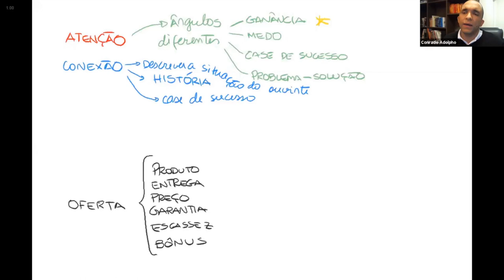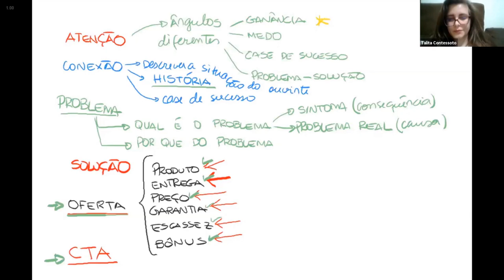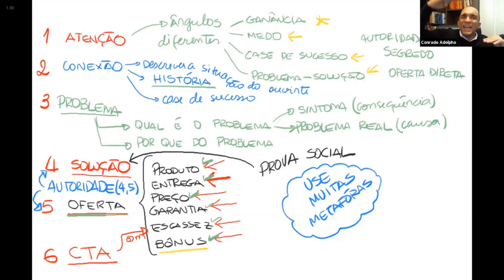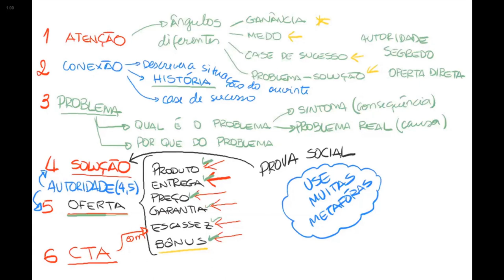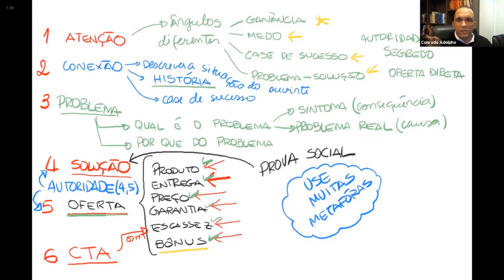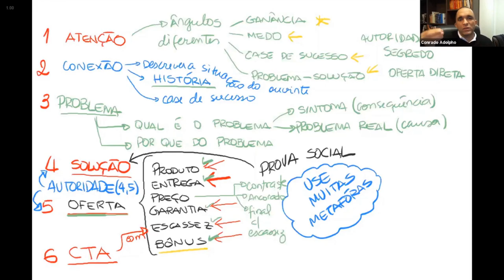LIVE DE VENDAS : A ESTRUTURA COMPLETA PARA VENDER MILHÕES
Essa é uma poderosa estratégia capaz de multiplicar o faturamento de qualquer empresa. Essa mesma estrutura pode ser aplicada também para vendas em um evento ao vivo.